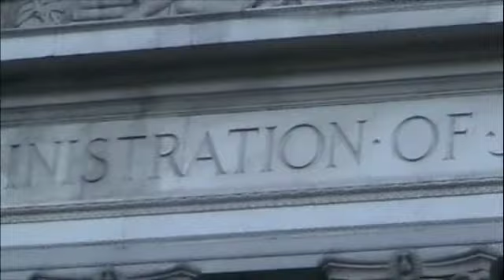Occupy Wall Street Oct. 5, 2011 March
From Zuccotti Park to Foley Square, in conjunction with labor unions.